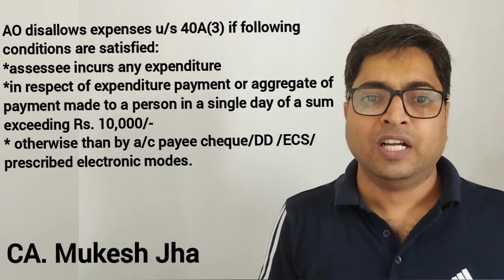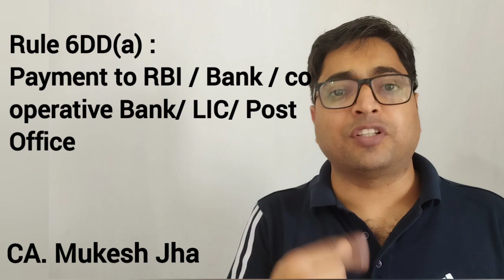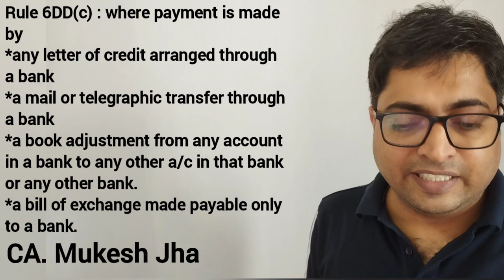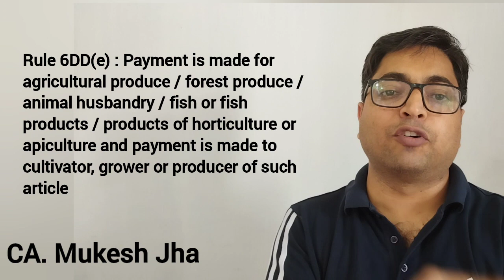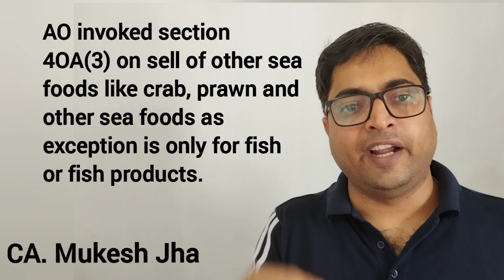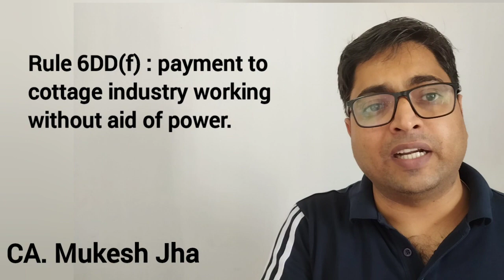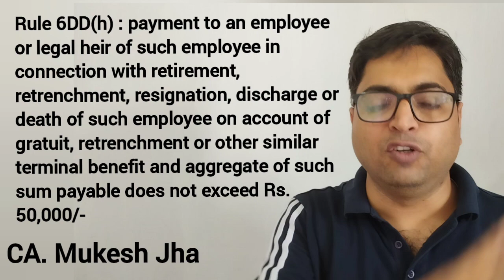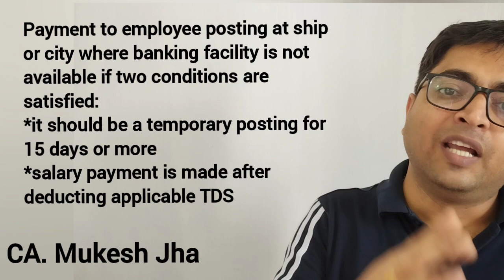video#37: Rule 6DD: Exception to section 40A(3) /(3A). Eligible cash payments.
video#37: Rule 6DD: Exception to section 40A(3) /(3A). Eligible cas payments.